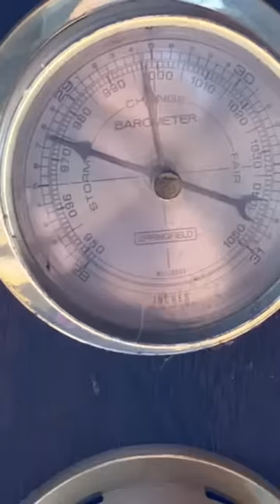What is the prediction of The Arriving of Nibiru